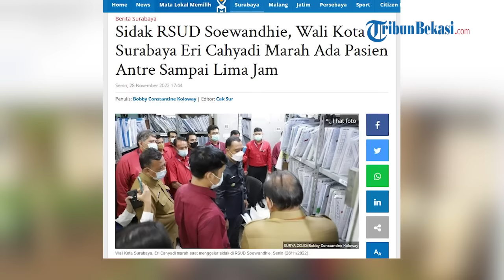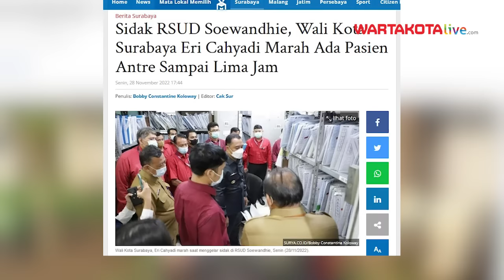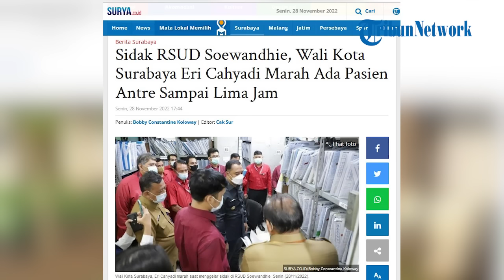Wali Kota Surabaya Eri Cahyadi Ngamuk Saat Tahu Ada Pasien Antre Sampai Lima Jam di RSUD Soewandhi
WARTAKOTALIVE.COM, SURABAYA - Wali Kota Surabaya, Eri Cahyadi menggelar inspeksi mendadak (Sidak) di sejumlah fasilitas pelayanan kesehatan, di antaranya di RSUD Soewandhie, Senin (28/11/2022).

Di sela sidak, Wali Kota Eri marah akibat menemukan salah seorang pasien yang mengantre hingga lebih dari 5 jam.

Ini berawal saat Cak Eri, sapaan Wali Kota Surabaya, tiba di RSUD Soewandhie sekitar pukul 12.30 WIB. Ia langsung berbincang dengan sejumlah pasien.